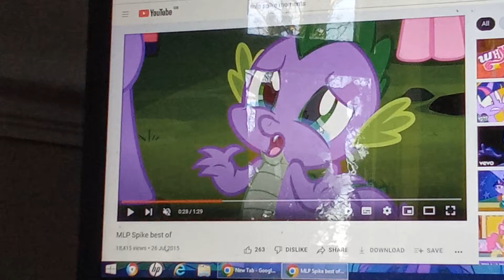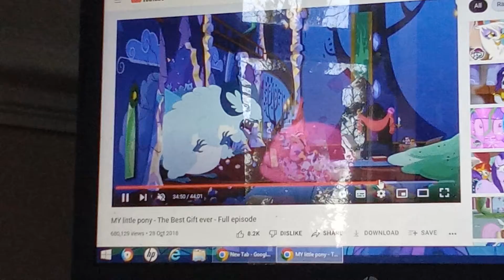Pmv Ice Age 3 Teaser Trailer